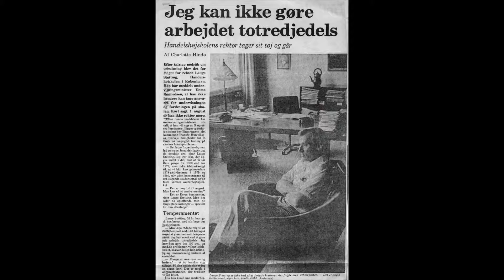CBS through times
Did you know that the student body of CBS was exclusively male up until 1980's? Or that students had to be given lectures at the autopsy auditoriums at the medical department at Copenhagen University, because of a massive problems finding enough class rooms?

Assistant professor Anders Ravn Sørensen gives you a two minute walk-through the history of CBS.